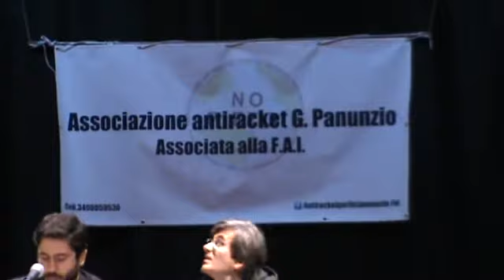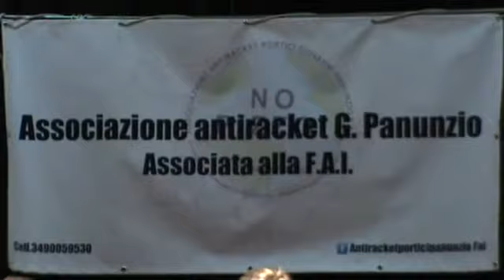Nello Trocchia Il Fatto Quotidiano - Rifiuti tossici in Campania Portici 16 marzo 2013